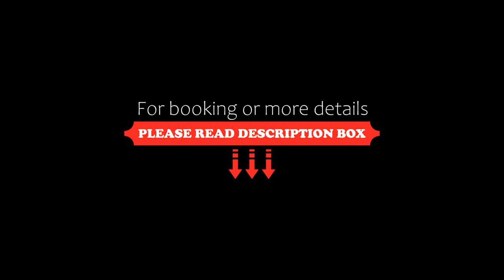Aparthotel Adagio London Brentford, Brentford, United Kingdom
About Property:
Aparthotel Adagio London Brentford offers accommodation in Brentford. Boasting a restaurant, this property provides guests with a 24-hour front desk and concierge service. Both free WiFi and private parking are accessible on site.
All units have a fully equipped kitchen, a flat-screen TV with satellite channels and a private bathroom.
At Aparthotel Adagio London Brentford, guests are welcome to take advantage of a fitness room.
Gr...
Property Type: Hotel
Address: Great West Road, Brentford, Brentford, TW8 0FL, United Kingdom
Searching For
1. Aparthotel Adagio London Brentford - Brentford - United Kingdom
2. Aparthotel Adagio London Brentford - Brentford - United Kingdom Address
3. Aparthotel Adagio London Brentford - Brentford - United Kingdom Rooms
4. Aparthotel Adagio London Brentford - Brentford - United Kingdom Amenities
5. Aparthotel Adagio London Brentford - Brentford - United Kingdom Offers and Deals
Audio Credit:
Track Title: Blank Slate
Artist: VYEN